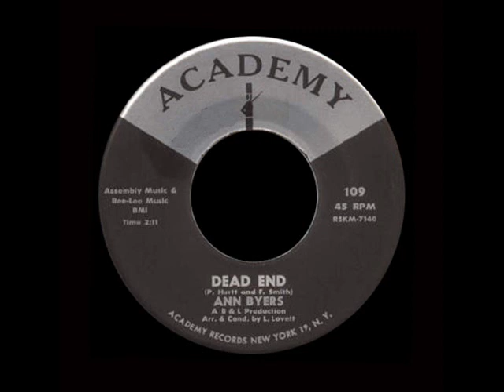Ann Byers - Dead End